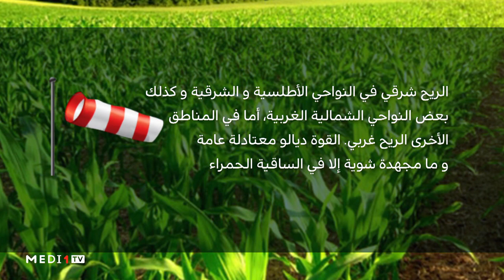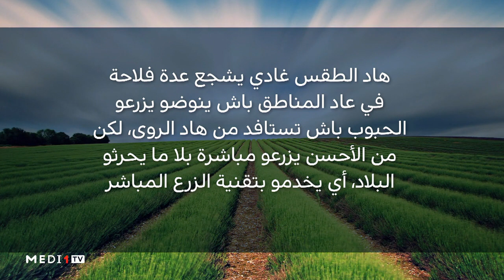طقس_الفلاح .. الجمعة 06 دجنبر 2019